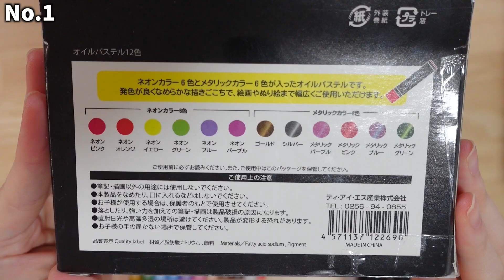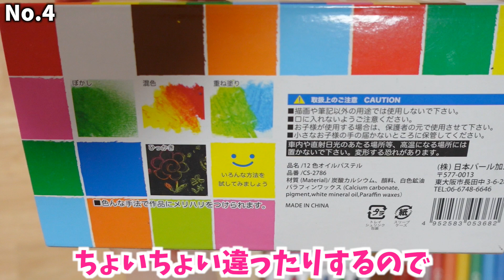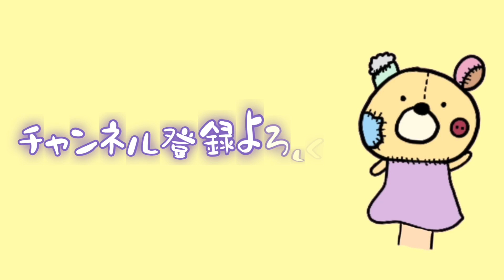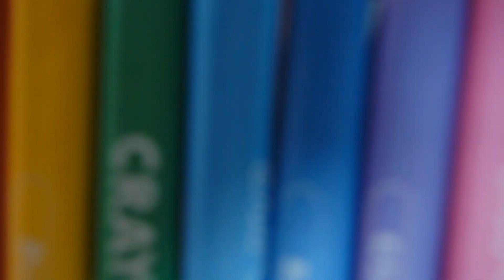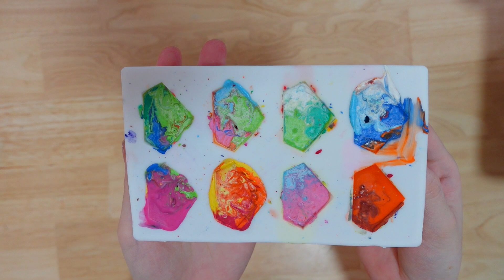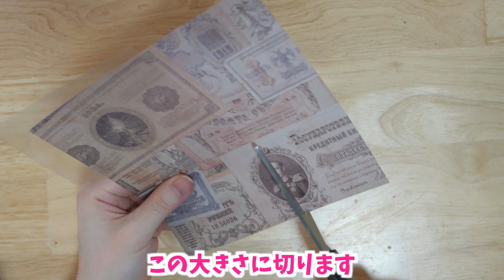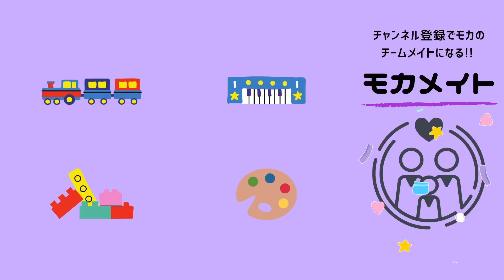【不思議な書き心地】100均の材料で作れる宝石クレヨンが可愛すぎる…！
【もくじ】
0:00 チョークで造形あそび
0:35  100均のクレヨン紹介(4種類)
2:30 オイルパステルクレヨン(ネオン)
4:58 さんかくクレヨン
5:08 太めのクレヨンの簡単な折り方
6:22 水で拭けるクレヨン＆全種混合
8:05 オイルパステルクレヨン(マット)
9:00 折り紙でのラッピング方法
11:00  私のおすすめ

【2冊の書籍発売決定🎊】
『mocaちゃんの保育のコツ大全』
『mocaちゃんのあそびアイデアBOOK』

 mocaちゃんTimeのSNSをまとめたHP

お仕事はこちらのアドレスにお願いします！

🎁プレボ（mocaへのプレゼントはこちらから！）